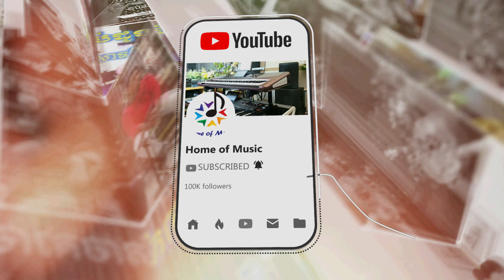កន្សែងសប៉ាក់ / cover សាត រិទ្ធ / Home of Music / មរតកដើមលោក ស៊ិន ស៊ីសាមុត/ Slow Bolero - Official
and

👉ចំណងជើង៖ កន្សែងសប៉ាក់
👉Keyboard+Mastering:តាល់
👉លេងឡើងវិញ៖ តាល់
🎤ច្រៀងដោយ៖ លោក សាត រិទ្ធ ( Sat Rith )
👉បទមេតកដើម ៖ លោក ស៊ិន ស៊ីសាមុត
👉វិដេអូ៖ PH Lin + តាល់ + Naro
👉Korg PA5X  and Korg PA4X QSC Touchmix8

Word for searching:
- Cover
- Samut
- បទដើមលោកស៊ិន ស៊ីសាមុត
- Kon seing Sorpak
- កន្សែង
- សប៉ាក់
- កន្សែងសប៉ាក់
- Orkes
- អកកេសអកកាដង់
- វង់តន្រ្តី
- អកកេស អកការដង់

🎤🎤អរគុណច្រើន🎼🎼